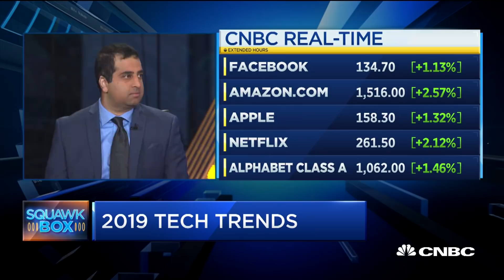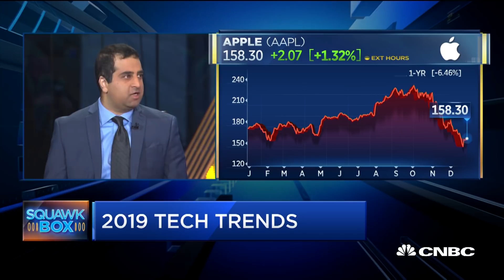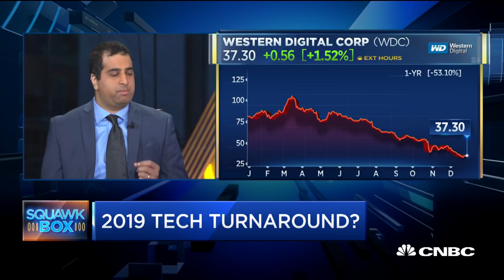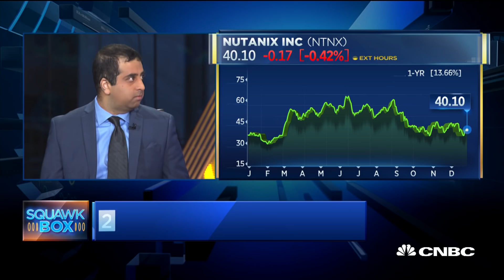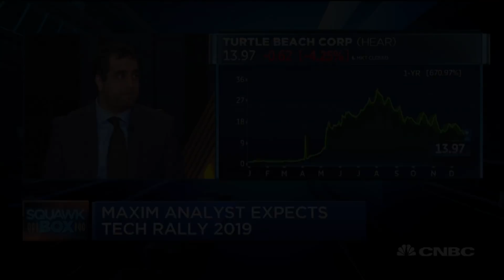Maxim analyst expects tech rally in 2019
Nehal Chokshi, managing director of enterprise and consumer tech at Maxim Group, gives his opinion on where the markets are heading in 2019. He is joined by guest hosts Joe Terranova, senior managing director at Virtus Investment Partners, and Ed Keon, chief investment strategist at QMA.